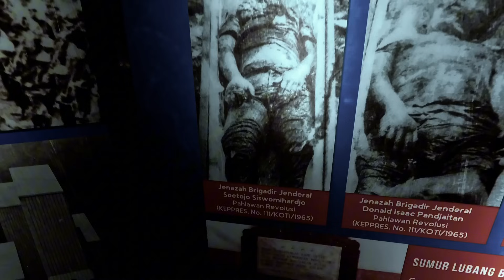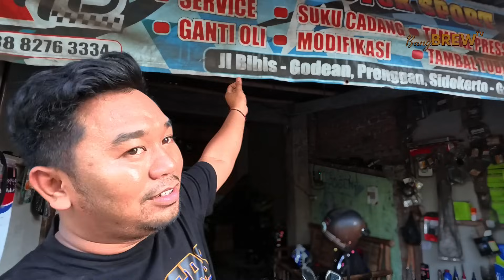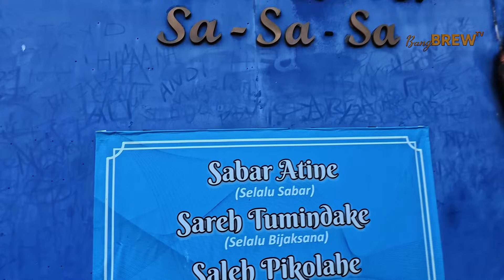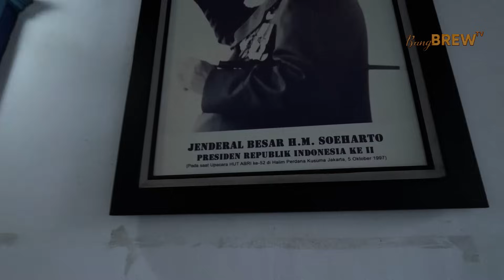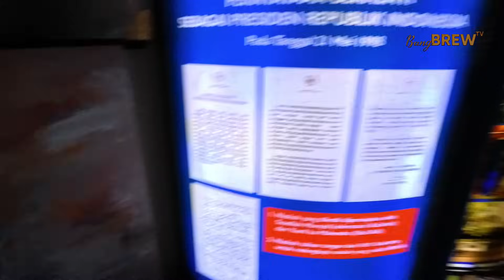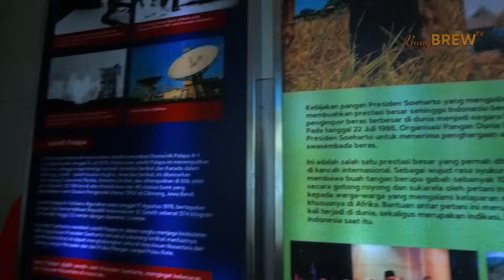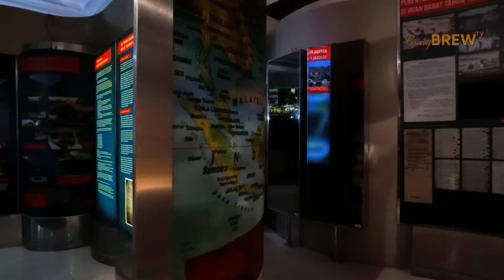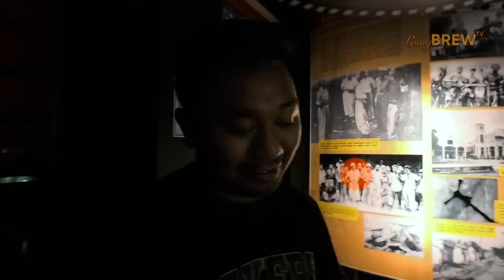RUMAH JENDRAL SOEHARTO TERNYATA BANYAK PENINGGALAN NYA